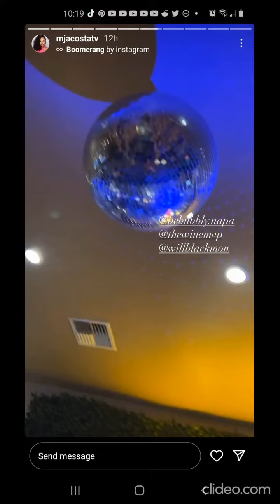MJ ACOSTA AND JOY TAYLOR WINE CAL COUNTRY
JOY TAYLOR FS1 THE HERD MJ ACSOTA RUIZ NFL NETWORK